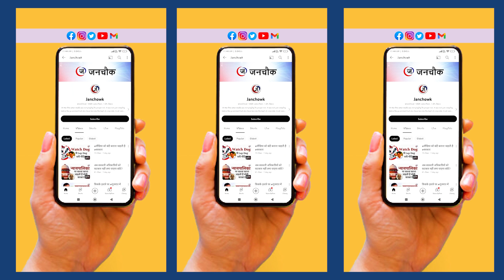Gaza को ‘घेटो’ में तब्दील कर चुका है Israel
इजराइल को समर्थन कर रहे अमेरिका और ब्रिटेन में राजनीतिक तनाव बढ़ने लगा है। ब्रिटेन में लेबर पार्टी कह चुकी है। स्पेन के मिनिस्टर ने कल कह दिया है कि Benjamin Netanyahu should be try for war crimes. तो इजराइल का एक्शन उनके कई सहयोगी देशों को भी रास नहीं आ रहा है। इसी मुद्दे पर बात कर रहे हैं, वरिष्ठ पत्रकार अमित सेनगुप्ता।

Political tension has started increasing between America and Britain, which are supporting Israel. The Labor Party in Britain has said this. Spain's minister said yesterday that Benjamin Netanyahu should be tried for war crimes. So Israel's action is also not being liked by many of its allies. Senior journalist Amit Sengupta is talking on this issue.